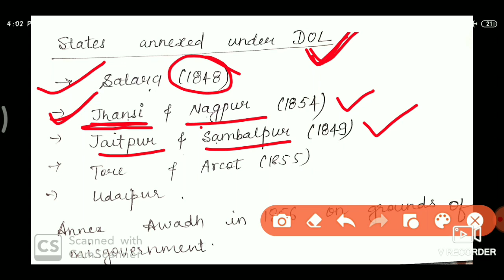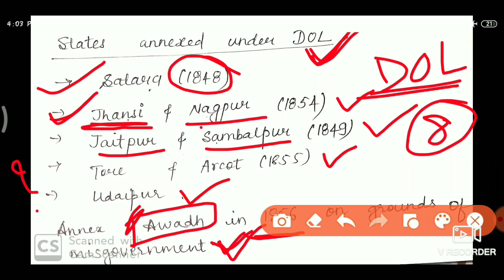Modern History- Lecture 8|ring fence policy|subsidiary alliance|doctrine of lapse policy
Modern history-lecture 8 is a upsc psc lecture by only civil services group,label only civil services, it is best video lecture for upsc mppsc preparation